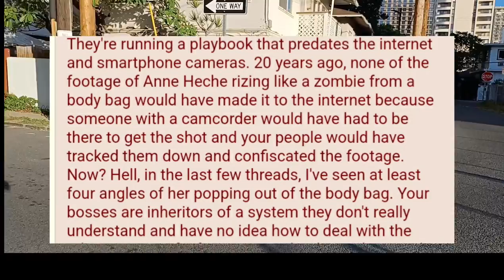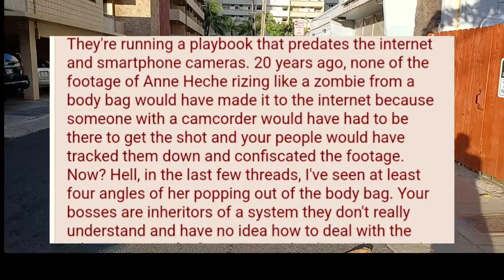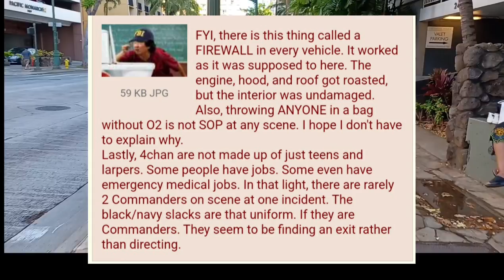Walking Waikiki: Sloppy Job?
I'm going to stop describing videos in any way to avoid another ban. God bless🙏